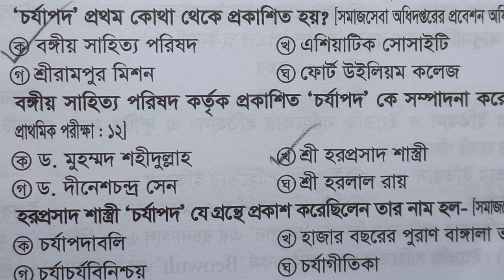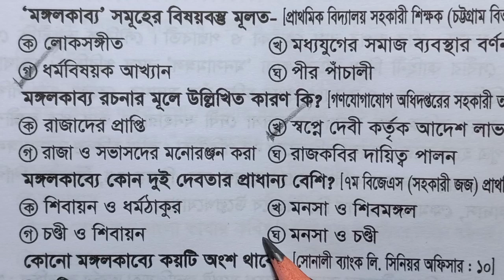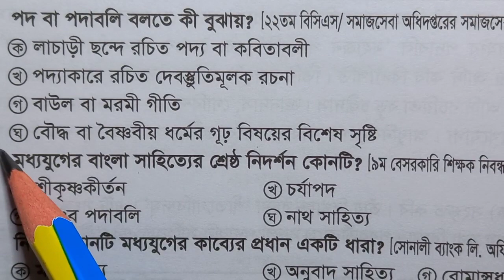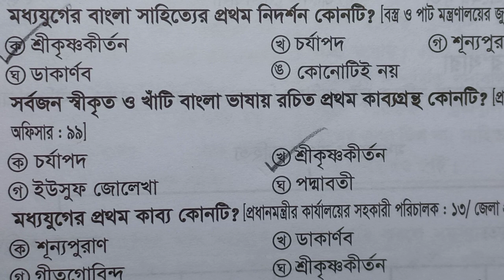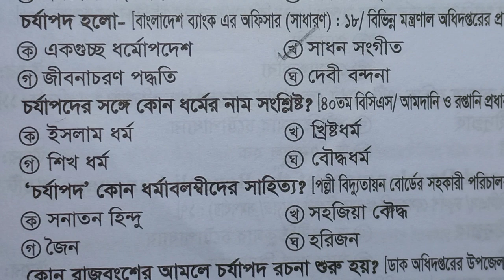বাংলা সাহিত্যের প্রাচীন যুগ ও মধ্যযুগ ।। বাংলা ভাষা ও সাহিত্য স্পেশাল সাজেশন ।। bangla suggestion